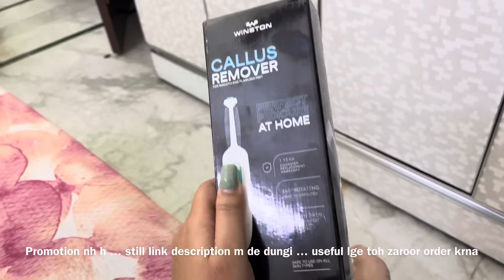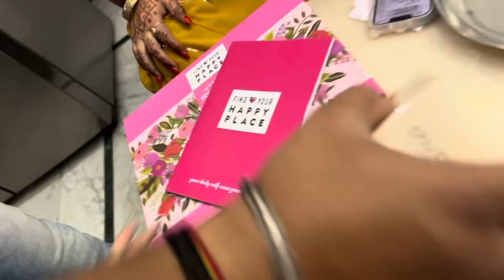Bhabhi Ka 1st Karwachauth … Swt Mom Ke Liye Aya Bayina😍